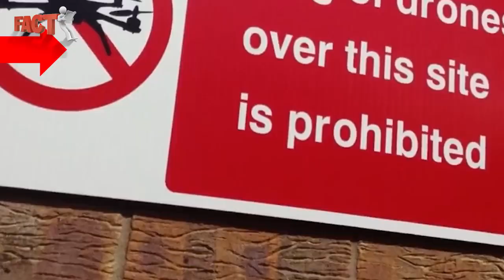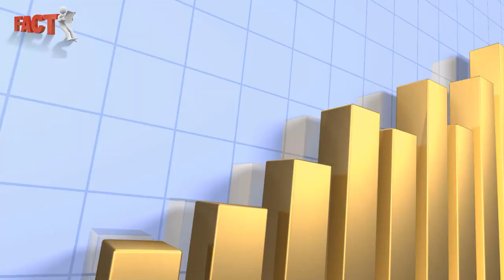Who Has The Most Security In The World | And Other Top Enigmatic Facts | FACT MAN